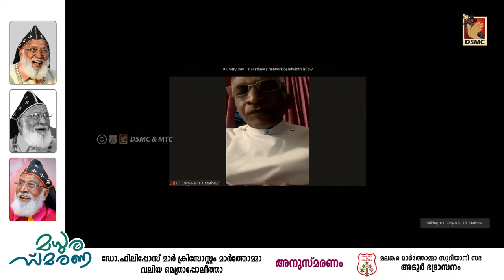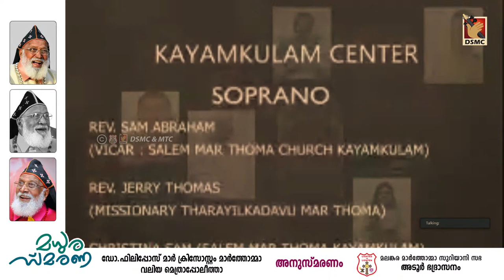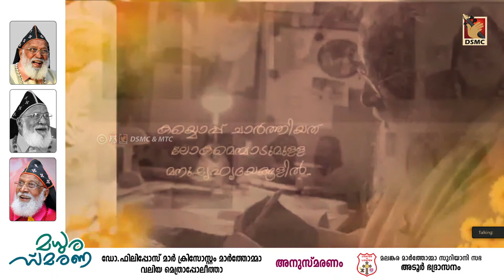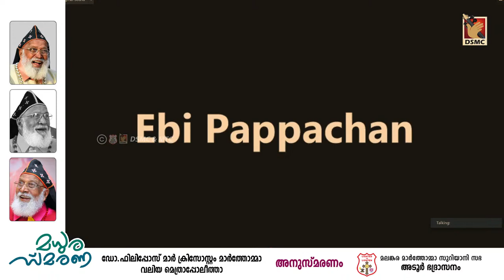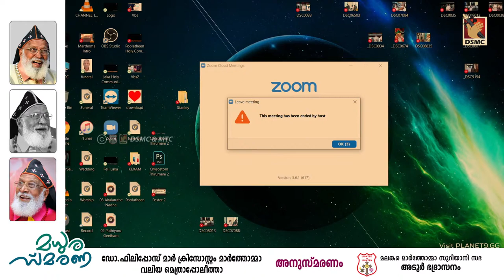MAR CHRYSOSTOM VALIYA METROPOLITAN CONDOLENCES MEETING | മധുര സ്മരണ | ADOOR DIOCESE | 22 MAY 6.30